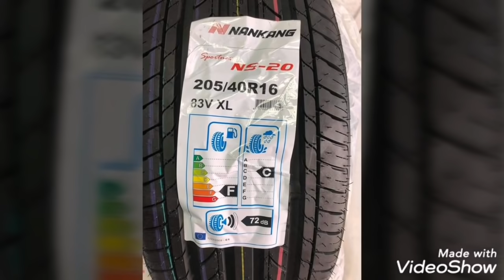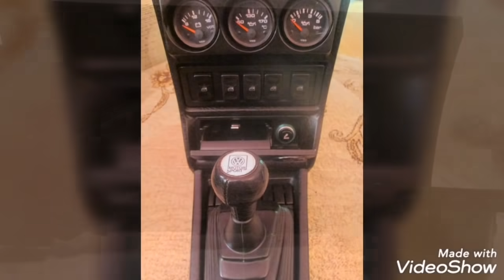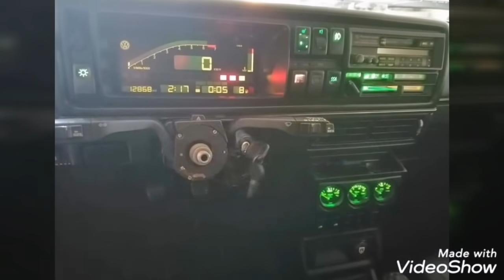Golf 2 GTI Restoration /// Edition blue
1991 Edition blue

1.8 8v Digifant 2